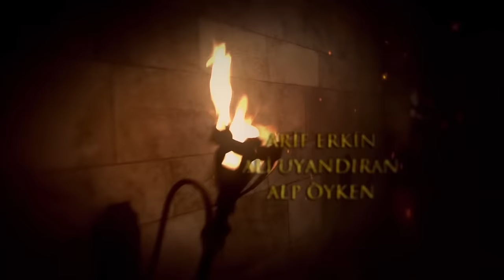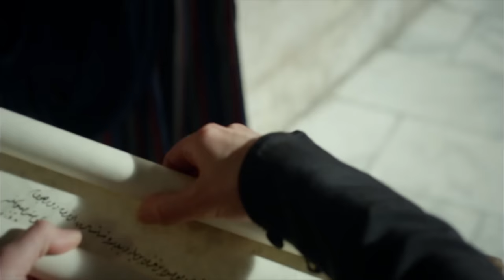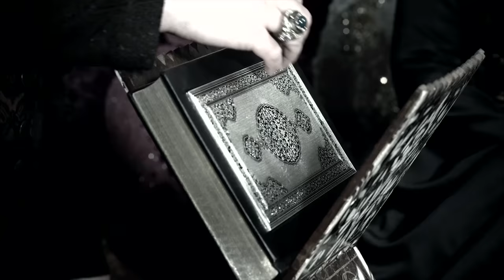El Sultán | Capitulo 135 Completo (4K)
En ausencia de Hurrem, la vida representa a Salomón! Como la muerte de Hurrem estrangula a sus hijos con la ley, Salomón purifica la gloria y se queda en silencio! Todos los saldos están cambiando en el palacio. Selim quiere que Rustem se una a su lado. ¡El gran secreto que Selim ha aprendido pone a Rustam en un rincón! Una nueva guerra comienza entre Nurbanu y Laurel! Mihrimah, sospechoso del amor prohibido de Rüstem y Gracia, intimida a Gracia! Selim revela a Suleiman lo que pasó entre él y Bayezit! ¡Bayezit, que está tratando de defenderse, está siendo traicionado! Se enfrenta a Mihrimah Selim, quien descubre lo que sucedió. Suleiman le da a bayezit un castigo manidar. ¡Bayezit, quien ha sido agraviado, está levantando la bandera de la rebelión! Después de Hurrem, un invierno interminable comienza para Salomón. Salomón, que ha dejado atrás la gloria en el palacio, está enterrado en profundo silencio.La muerte de Hurrem cambiará las vidas de todos, no solo de Salomón. Con la muerte de su madre, Bayezit perdió su mayor apoyo. Selim, por otro lado, tiene la intención de atraer a Rustem a su lado. Aunque Rustem está decidido a permanecer leal a Bayezit, está acorralado por el secreto que Selim ha aprendido. Nurbanu declara que su propia era ha comenzado. Nurbanu, que va a la adivina que profetizó Hurrem, se sorprende por lo que dice la mujer. Ahora tiene un nuevo enemigo que derrotar. Bay. Mihrimah da a luz. El comportamiento imprudente de Rustem culmina la tensión entre los dos.Mihrimah, que está seguro de que Rustem tiene un amor prohibido con Gracia, le enseña a Gracia una lección que no olvidará. Hürrem recuerda a los dos hermanos su promesa de que no lucharán con las reliquias que dejó. A pesar de esto, Selim presenta a Salomón el cofre enviado por Bayezit. Aplicando al testimonio de alguien en quien confía, Bayezit se sorprende por lo que ha sufrido con su traición. Suleiman le da a Bayezit tal castigo que no hay otra manera para Bayezit que rebelarse.